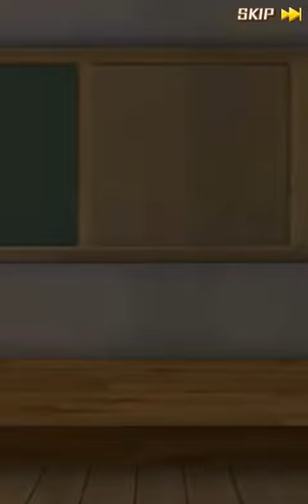【戰鬥女子高校】聖夜記念抽卡 11連 - Day 2 /【バトルガール】クリスマスガチャ2015